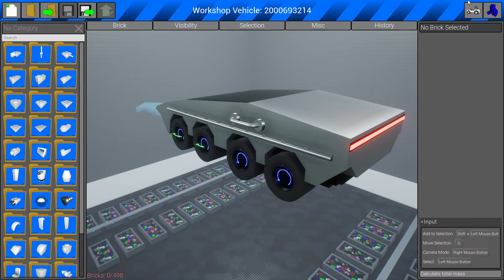free for all tank war in brick rigs.